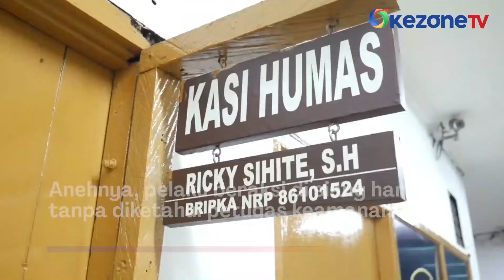Viral! Tiga Ban Mobil Milik Pengunjung Mal ITC Cempaka Mas Dicuri, Polisi Lakukan Penyelidikan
Lokasi di parkiran Mal ITC Cempaka Mas, Kemayoran, Jakarta Pusat.

Tiga buah ban beserta velg mobil jenis toyota sigra ini raib. Pelaku hanya menyisakan satu ban di bagian kanan depan mobil. Anehnya, pelaku beraksi di siang hari dan tanpa diketahui petugas keamanan.

Pihak ITC Cempaka Mas mengaku telah mengganti ketiga ban mobil yang hilang. Hingga kini polisi masih melakukan penyelidikan guna mengungkap pelaku.